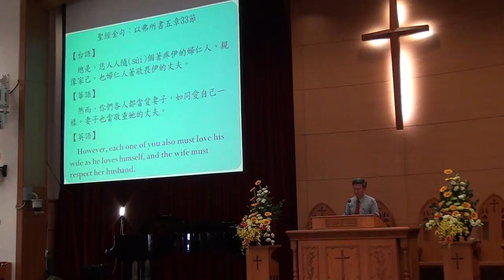20151101台語禮拜 宣召~金句朗讀